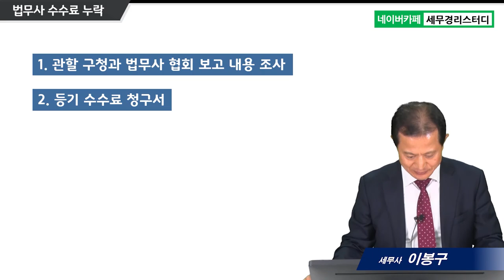#2 법무사 수수료 누락 - 이봉구 세무사의 5분특강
2.법무사 수수료 누락